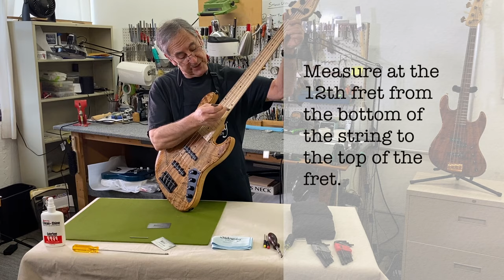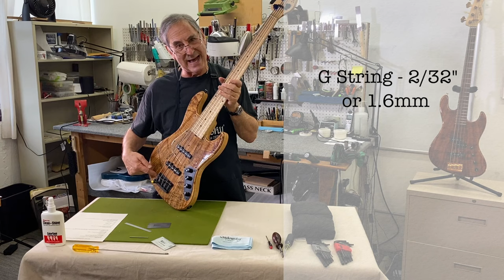Roger Sadowsky Bass Setup Video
Roger Sadowsky shares his approach to setting up the electric bass.
Get more info, read a write-up, and find a .pdf download
Sorry about the cable issue. so much for delegating this to others! :-)